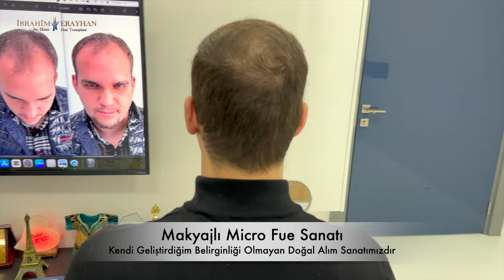Saç Ekimi İle Doğal Ön Hat Tasarımı | Natural Front Line Design With Hair Transplantation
Saç ekimi hakkında Detaylı bilgilendirme için ☎️ numarama WhatsApp tan Başınızın önden, üstten, yanlarını ve arkasını görebileceğim fotoğraflarınızı gönderebilirsiniz.
  Sonrasında Kaç Greft ekebiliriz? Ne kadar ücreti olur? Neler yapmanız gerekiyor? detaylar hakkında konuşalım.

  Umarım beğeneceğiniz bir video olmuştur. Şimdiden iyi seyirler

saç ekimi, saç ekimi sonrası, saç ekimi öncesi ve sonrası, saç ekimi aşamaları, saç ekimi anestezi